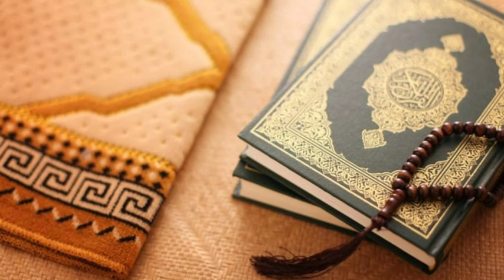Shab e barat ka wazifa | Bimari se nijat ka wazifa | Wazifa for Disease | Ayat e Karima Ka Wazifa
Asslam o Alaikum friends dosto kase ho umeed krta hoon ka ap sub ap khairiyat se honge aur dua krte hein allah pak apko hamesha khairiyat serakhe dosto jase ka aap sabhe jante hein hum aap dosto ko rozanaka buniyad per Islamic waziaf se agah krte hein jo aap ke roz marah ki zindgi me ane wale masial ko hal krne ka liye hote hein mslan rizq ka liye, dollat ka liye ,sahit ka liye, job ka liye, aulad ka liye tu wazaif se inshaallah ap ka halat badal jain ge tu sadqa e jariya ki niyat de humareher video ko lazman share kiya krein take aur bhi log in waziaf se fida utha sagein jazakallah

Note = all the image are from google or from other site im not owner of any image we use image to make our videos understandable
so i again thanks all the owner speacily google
if any think we are useing there content like image or clip without any permission then first talk with us we remove your content within 24 hours thanks

 educational purpose under fair use copyright Disclaimer under section 107 of the copyright Act 1976,allowance is made for ‘fair use’ for purpose such as criticism,comment,news reporting ,teaching ,scholarship,and research .Fair use is a use permitted by copyright statue that might otherwise be infringing Non-profit,educational or personal use tips the balance in favour of fair use please like ,share and subscribe